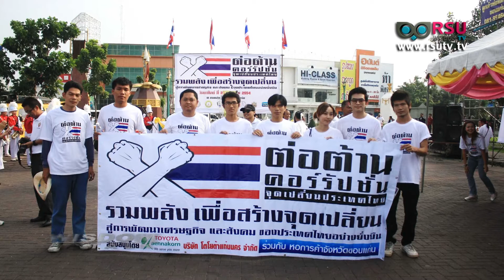WT ปฏิรูปประเทศไทยกับมหาวิทยาลัยรังสิต : การต่อต้านคอรัปชั่น โดย อ.นิดาวรรณ เพราะสุนทร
สถานีโทรทัศน์ อาร์เอสยู วิสดอม ทีวี (RSU Wisdom TV) ทีวีแห่งมหาวิทยาลัยรังสิต,

*รายการ Wisdom Talk : ช่วง ปฏิรูปประเทศไทยกับมหาวิทยาลัยรังสิต : การต่อต้านคอรัปชั่น
สัมภาษณ์ : อาจารย์ นิดาวรรณ เพราะสุนทร อาจารย์คณะนิติศาสตร์ มหาวิทยาลัยรังสิต